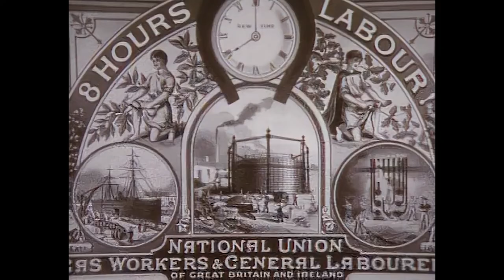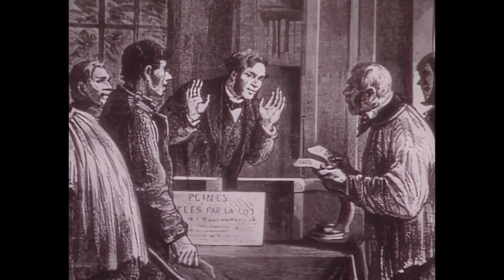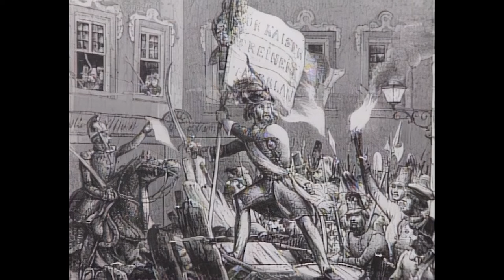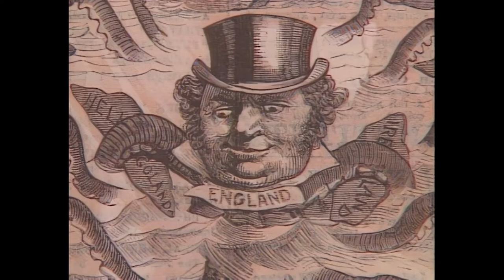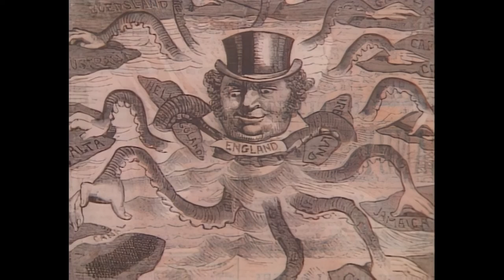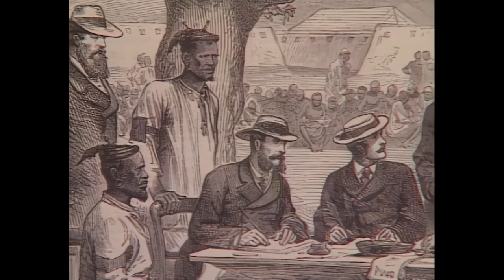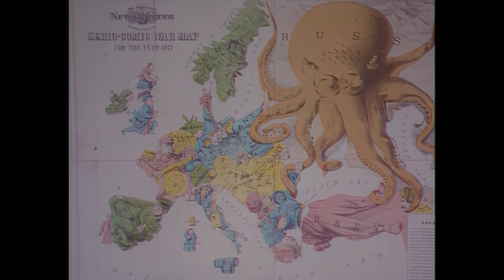44. The Age of the Nation-States - The Western Tradition (1989) - Remastered